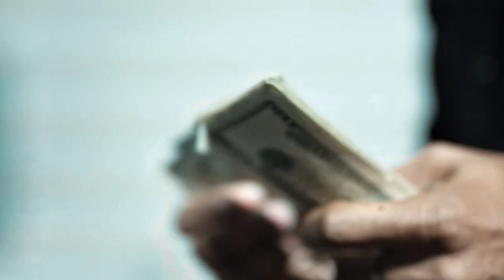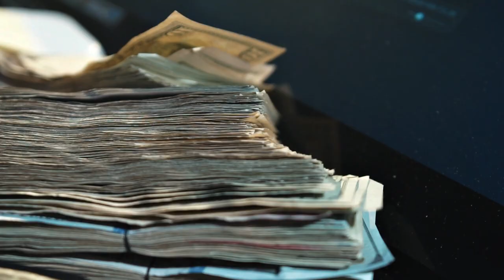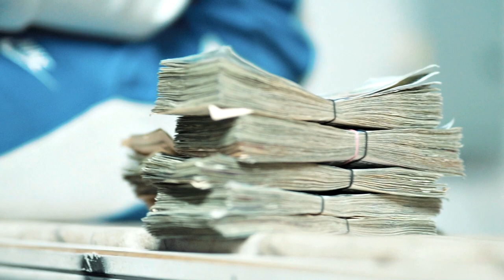Kee Money "Champ Bailey" Official Video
Follow on Instagram @kee_money1 & @1shoproductions901